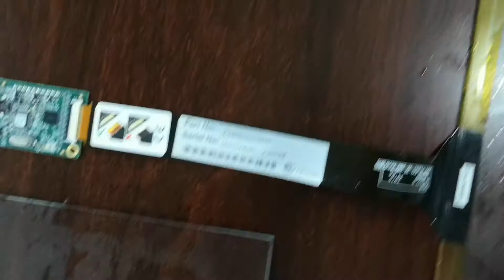Capacitive TouchScreen Metal Mesh USB 10 Points Controller Zytronic--CJTOUCH